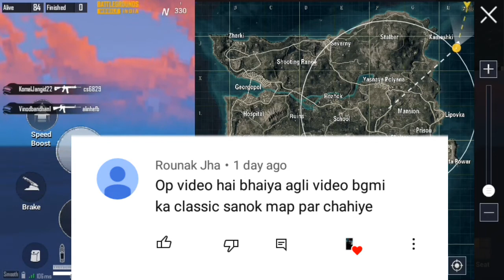POCHINKI SURVIVAL CHALLANGE | BGMI GAMEPLAY CLASSIC ERANGEL | SUSU GAMING